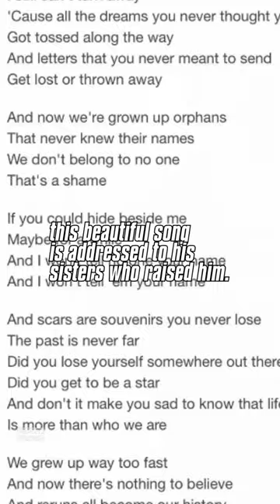Did you know this about the Goo Goo Dolls?